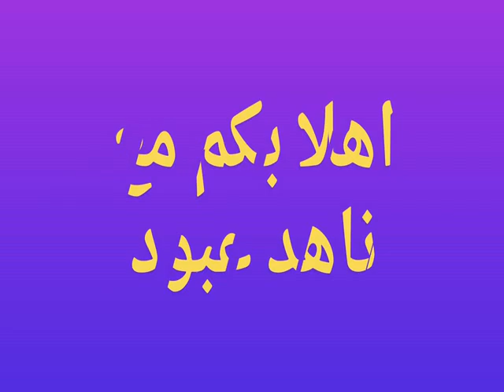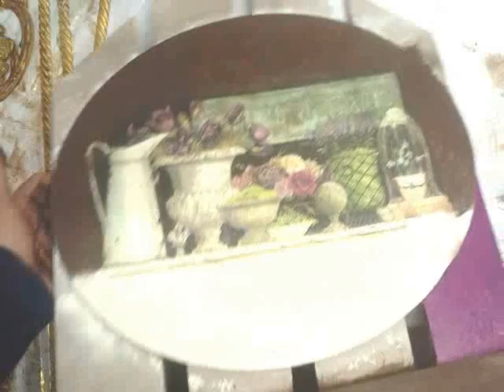ديكوباج و تعتيق سهل و بسيط تابلوه مميز